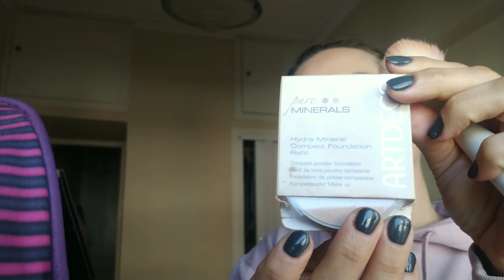МАКИЯЖ НА КАЖДЫЙ ДЕНЬ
1. Основа : DD cream 101 light spf 20 от ERRE DUE

2. Минеральная компактная пудра-основа Hydra Mineral Compact Foundation от ARTDECO

3. Бронзатор Matte face bronzer  Milky chocolate

4. Румяна Pinch your cheeks 03 Pink petal от ORIGINS

5.  Хайлайтер stick от SMASHBOX

6. Палетка теней The dry Rose от CATRICE

7. Тушь Dramatic lashes Night black mascara от GOLDEN ROSE

8. Карандаш для губ 014 cappuccino от DUST CREAM

9. Помада Nude Look 01 Coral nude от GOLDEN ROSE